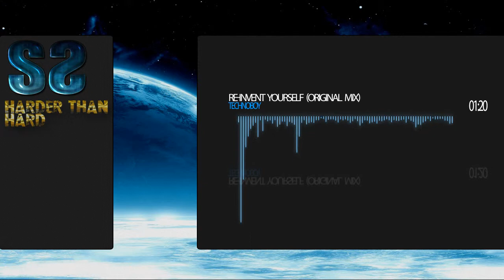Technoboy - Re-Invent Yourself (Original Mix) [Full + HD]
Uploaded by Supr3meStylez.
Song Name: Technoboy - Re-Invent Yourself (Original Mix).
Quality: 320kbps.
Genre: Hardstyle.